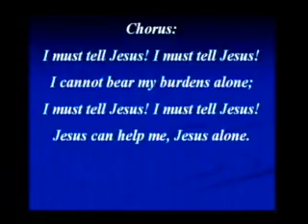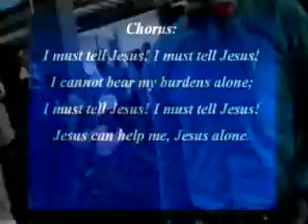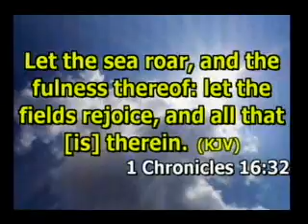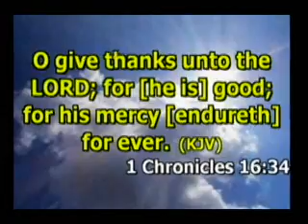Sunday Morning Service October 27th, 2013 Minister Tyrell Morgan